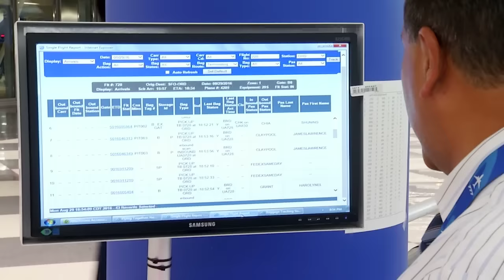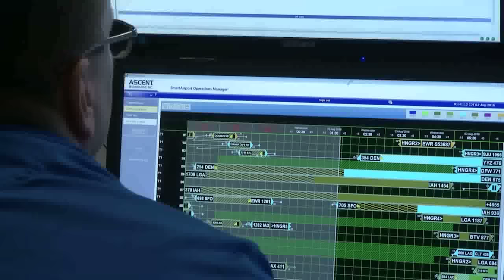United — Overnight at the airport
Keeping our planes in the air and serving passengers on the move is a 24/ job. Get a glimpse into United’s overnight airport operations and meet the night owls who help make it happen.